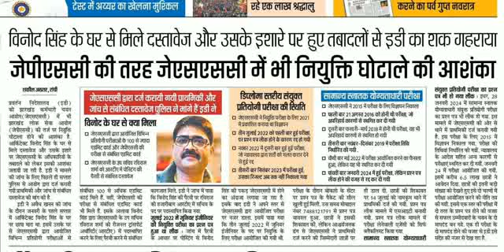jssc je result 2024 || jssc je result 2023 || jssc je final answer key 2023 || jharkhand je result